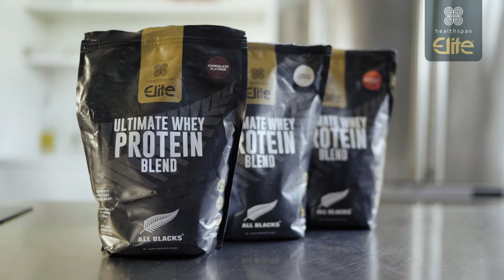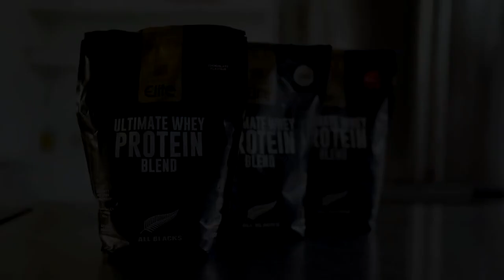All Blacks test Healthspan Elite Ultimate Whey Protein Blend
Recommended by Fitcart - Healthspan Elite
What do Anton Lienert-Brown, Dalton Papalii and Brad Weber of the All Blacks think of the new Healthspan Elite All Blacks Ultimate Whey Protein Blend?
Healthspan Elite
Very useful information from Anton Lienert-Brown, Dalton Papalii and Brad Weber
Credit to Healthspan Elite